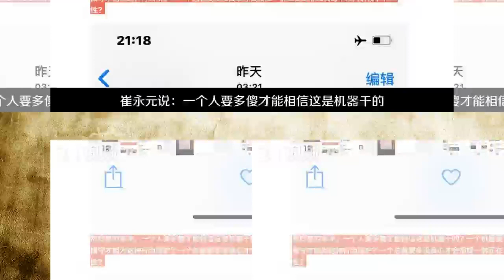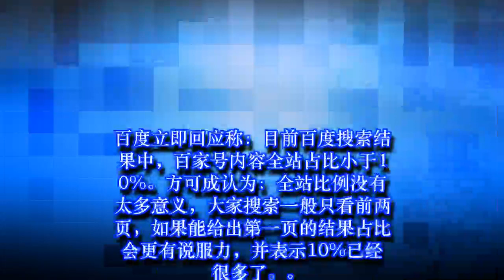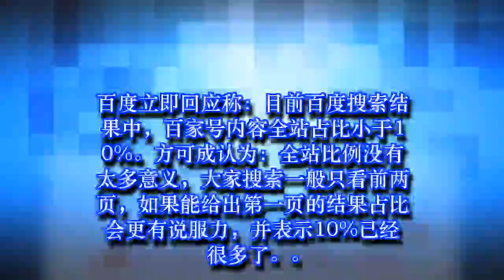崔永元质疑百度搜索：公司得多没操守才为这种行为辩护？